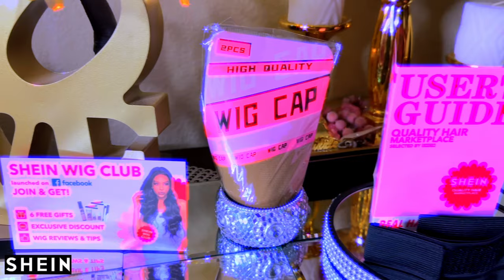HOW MANY TIMES I GOTTA TELL Y'ALL GET YOUR NEXT AFFORDABLE LACE WIG FROM SHEIN⎟LACE FRONT WIG #14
Looking for an affordable lace front wig? Check out this tutorial on how to install a lace wig from Shein! Get your next human hair wig from Shein and slay all day with ease.

▂▂▂▂▂▂▂▂▂▂SHEIN WIG INFORMATION▂▂▂▂▂▂▂▂▂▂▂
To Buy Under $25 & $60 Glueless Human Hair Wigs, Search WIG11 on SHEIN

Density & Lace： 150Density 13*6
Wigs Length：  28 inches
Free gifts code: wigs4u

 SHEIN X 9AM HAIR Under $25 Wigs
▶ Final price, no code needed
▶ Bob wig under $25
▶ Natural short curly vibes under $25
▶ Sassy pixie cut styles under $25

 SHEIN X 9AM HAIR $60 Wigs
▶ Frontal Lace wig only $60
▶ Wear and go wig only $60
▶ Up to 20inches available

📣📣📣SHEIN WIG offers:
- 20+ Steps Quality Inspection
- True to Length & Density
- Quality hair, Lower prices
- AfterPay & Safe Payments

WRITE OR SEND US LOVE GIFTS TO:
Muffinismylovers

SOME OF MY FAVORITE SITES